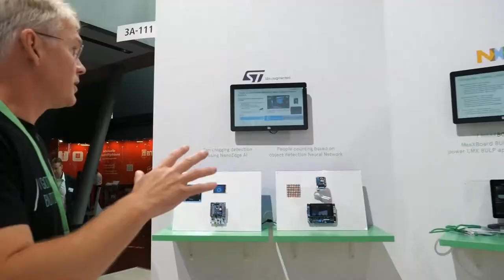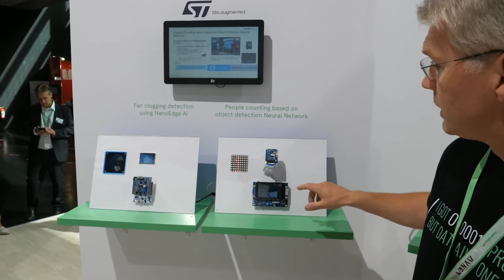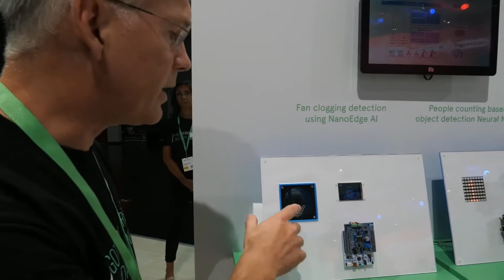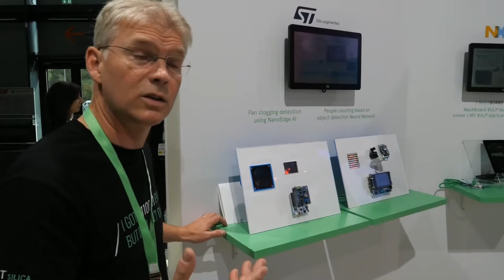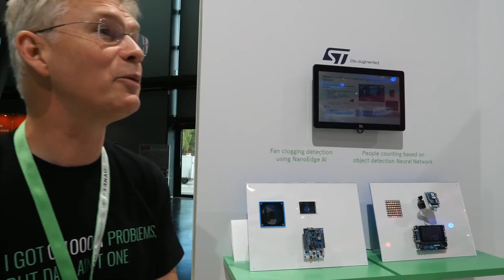Charbax @ew2022 : Avnet Sillica